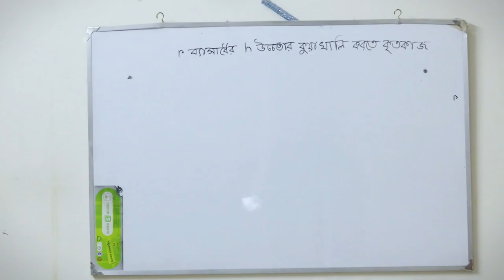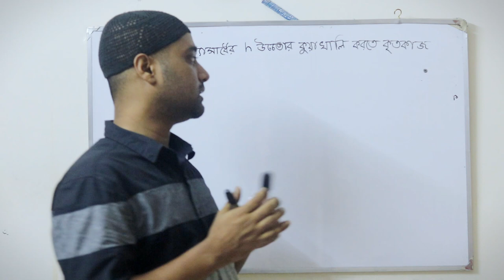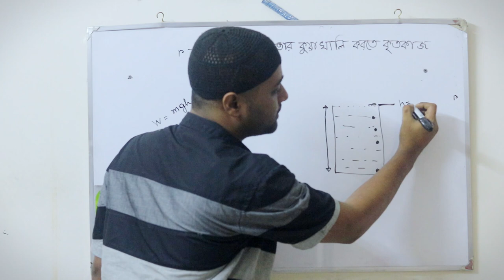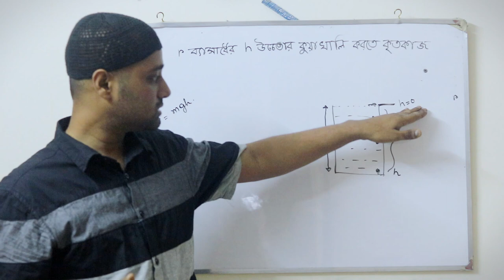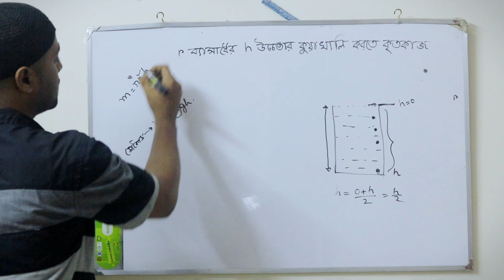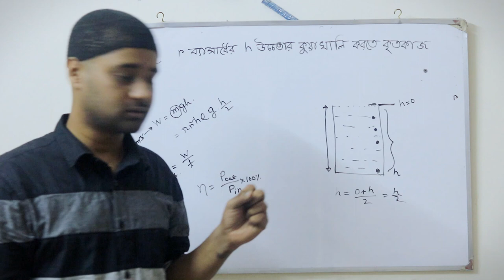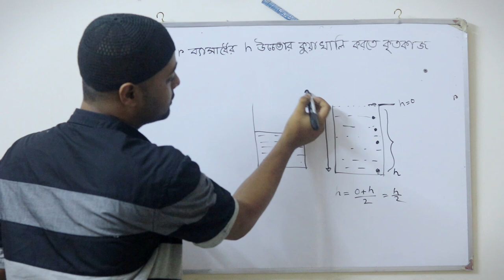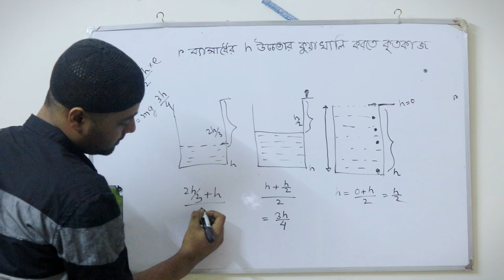কুয়া থেকে পানি তোলা সম্পর্কিত গাণিতিক সমস্যাবলী|| work, power, energy|| HSC, physics 1st paper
topic: কুয়া থেকে পানি তোলা সম্পর্কিত গাণিতিক সমস্যাবলী|| work, power, energy|| HSC, physics 1st paper